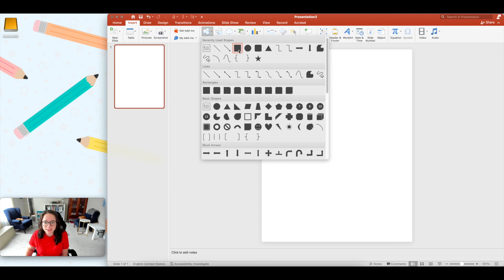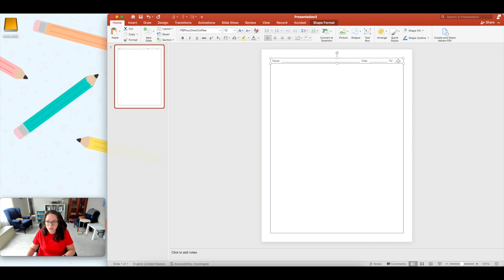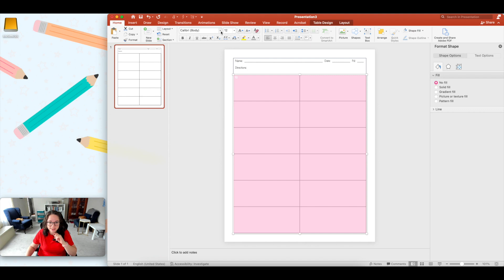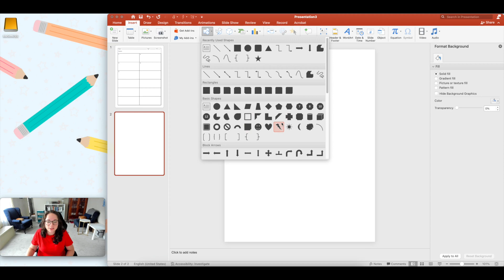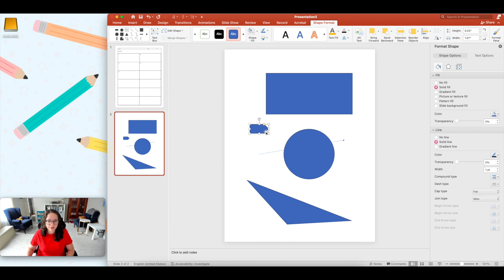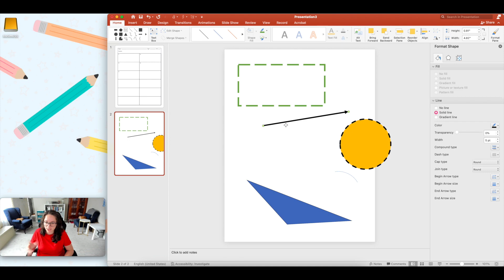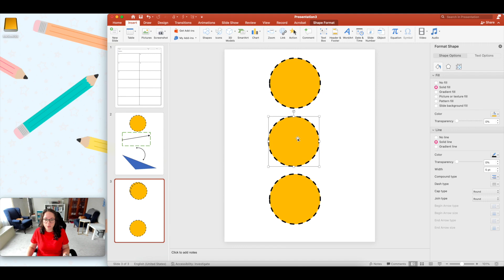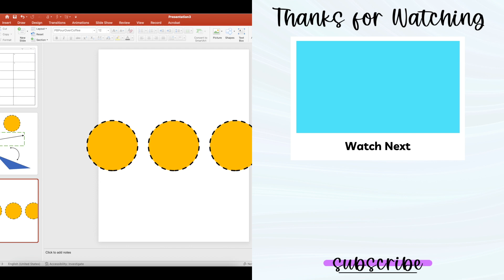How to Create Teaching Resources in Powerpoint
Wondering how to create teaching resources in Powerpoint?  I got you covered in this brief tutorial.  We'll walk through the steps to getting started and how to use some of the basic tools available for teachers to create in Microsoft Powerpoint.